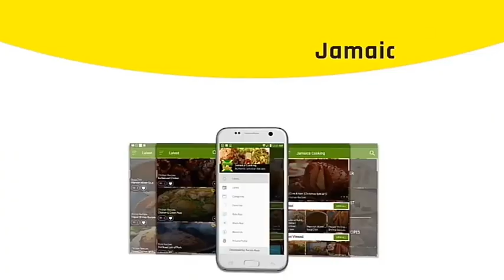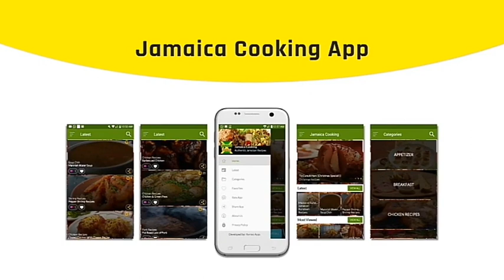Mavado Daughter Sky Diamond EXPRESS herself + Jahmiel & Safaree say no regular Girlll